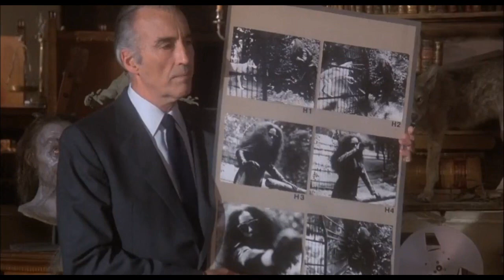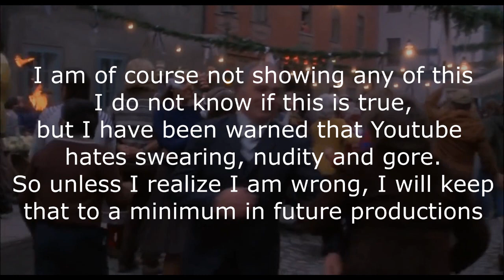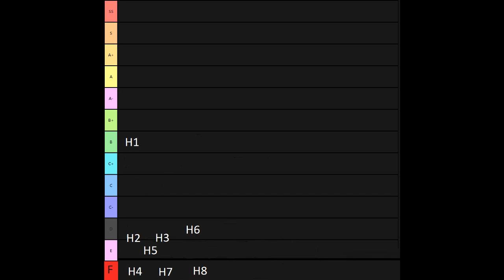The Howling: Full Franchise Review - This is Abysmal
So I watched a bunch of movies. Again.

Here is my take on The Howling franchise. 8 werewolf movies and 7 of them suck more than Dracula at the blood bank.

Of course, I am just sharing my meaningless opinions about these films, so if you like one or more of the movies I hate on, or hate one of the ones I like, feel free to express your opinion to your friends. Or, if you really can’t help it, write how wrong I am in the comments.

Contents
00:00 - Introduction
00:57 - The Howling (I)
03:13 - Howling II (II)
15:56 - Howling III (III)
24:08 - Howling IV (IV)
25:45 - Howling V (V)
31:35 - Howling VI (VI)
36:38 - Howling VII (VII)
40:45 - The Howling Reborn (VIII)
45:21 - Wrap-up and Recommendations

Btw. No need to comment on all the mistakes I make in regards to grammar, pronunciation and incorrect use of words/phrases. I am not writing a script for the reviews and I (therefore) make a lot more mistakes that I would normally never make. I personally hate it every time I don’t conjugate correctly and so on.
In short, I already hate myself more than you probably ever could, so don’t bother.

If you wish to read the individual reviews for each of the films mentioned in the review, or any other movie I have watched, feel free to check out my Letterboxd profile TheRobotQuits. Here you can also see the latest movies I have seen as well as find several lists I made, where I recommend movies from different genres and/or with different themes.